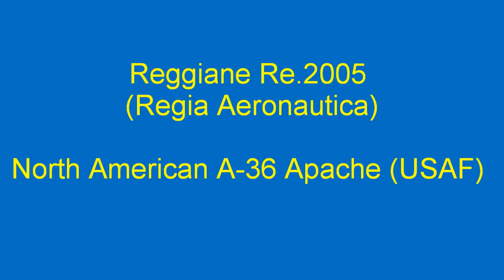Reggiane Re.2005 and North American A-36 Apache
The Reggiane Re.2005 Sagittario (English: Archer, Sagittarius) was an Italian monoplane fighter/fighter-bomber produced for the Regia Aeronautica during the later years of World War II. It is considered by many to be "the most beautiful plane of the Second World War". Along with the Macchi C.202/C.205 and Fiat G.55, the Reggiane Re.2005 was one of the three Serie 5 Italian fighters. The well balanced lines of the fuselage were aerodynamically perfect, and everything was designed to get the most out of the famous Daimler-Benz DB 605 engine (built by Fiat). The only drawback was a certain structural weakness in the rear section of the fuselage. Only 48 examples had been delivered before the Armistice with Italy (September 8, 1943), and these fighters took part in the defence of Naples, Rome and Sicily with the final survivors battling above the crumbling ruins of Berlin, with German insignia. Well-respected ace and military observer, Group Captain Duncan Smith, DSO DFC, stated: "The Re.2005 was altogether a superb, potent aeroplane."

The North American A-36 Apache (listed in some sources as "Invader", but also called Mustang) was the ground-attack/dive bomber version of the North American Aviation P-51 Mustang, from which it could be distinguished by the presence of rectangular, slatted dive brakes above and below the wings. A total of 500 A-36 dive bombers served in North Africa, the Mediterranean, Italy and the China-Burma-India theater during World War II before being withdrawn from operational use in 1944.

Il Reggiane Re.2005 Sagittario era un caccia monomotore monoplano ad ala bassa prodotto dall'azienda italiana Officine Meccaniche Reggiane ed utilizzato principalmente dalla Regia Aeronautica durante gli ultimi anni della seconda guerra mondiale. Considerato da molti come "il più bell'aereo della guerra" era, insieme al Macchi M.C.205 e al Fiat G.55, uno dei tre caccia della "Serie 5", realizzata attorno all'eccellente motore tedesco Daimler-Benz DB 605. Venne portato in volo per la prima volta nel maggio del 1942. Soltanto 48 "Sagittario" vennero consegnati prima dell'Armistizio e furono utilizzati nella difesa di Napoli, della Sicilia e di Roma. Gli ultimi esemplari combatterono sulle rovine di Berlino negli ultimi giorni della guerra, sotto le insegne della Luftwaffe. " Il Re.2005 era nel complesso un superbo, potente aeroplano", sottolineava l'asso inglese Group Captain Duncan Smith, DSO DFC. La produzione su larga scala del Re.2005 non iniziò subito: vennero prima ordinati 16 esemplari di "serie 0", poi 18 esemplari di pre-serie e solo nell'aprile del 1943 vennero ordinati 750 esemplari di serie.
Queste ultime, tuttavia, rimasero tutte sulla carta.

Il North American A-36 Apache, conosciuto anche con il nome non ufficiale di Invader, era un aereo da attacco al suolo e bombardiere in picchiata monomotore ad ala bassa prodotto dall'azienda statunitense North American Aviation negli anni quaranta.
Sviluppato dal caccia P-51 Mustang, venne impiegato nei teatri bellici in Europa ed Asia dall'United States Army Air Forces e dalla britannica Royal Air Force durante la seconda guerra mondiale.

Die Reggiane Re.2005 Sagittario (Schütze) war ein einsitziges Jagdflugzeug, das bei Reggiane in Italien gefertigt wurde und als Ganzmetall-Tiefdecker ausgelegt war. Zusammen mit der Macchi MC.205 und der Fiat G.55 zählte sie zur sogenannten „Serie 5". Diese Maschinen besaßen in Lizenz gebaute deutsche Flugmotoren und hatten den alliierten Jägern ebenbürtige Flugeigenschaften.

El Reggiane Re.2005 Sagittario ('Sagitario' en italiano), fue un caza monomotor de ala baja fabricado por la compañía italiana Reggiane durante principios de los años 40, y que participó en la Segunda Guerra Mundial con la Regia Aeronautica italiana, con la Aeronautica Nazionale Repubblicana de la República Social Italiana y la Luftwaffe alemana operó algunas unidades capturadas durante los últimos días de la guerra sobre los cielos de Berlín. El modelo consistía en una evolución del también caza Reggiane Re.2000,1 y a partir de él se comenzó a desarrollar el Reggiane Re.2006, del cual únicamente se construyó un prototipo.